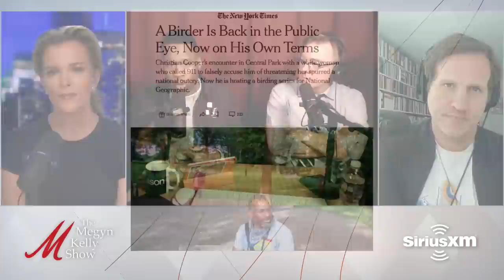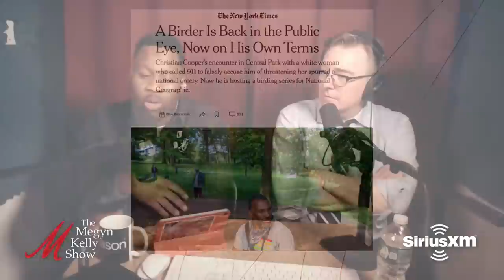Criminalizing Speech, and Performative Outrage, with Kmele Foster, Michael Moynihan, and Matt Welch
Megyn Kelly is joined by The Fifth Column hosts, Kmele Foster, Michael Moynihan, and Matt Welch, to talk about former journalists becoming hysterical anti-free speech crusaders, the inclination to criminalize speech you don't like on the left, fighting "authoritarianism" with authoritarianism, the self-loathing political industry, the gross Steve Schmidt meltdown, the lack of guardrails when it comes to standards in the media, Ricky Gervais' latest comedy special, the seismic transgender conversation shift, performative outrage, the latest in the Amy Cooper and Christian Cooper Central Park confrontation story, the media's focus on the narrative over the facts, Christian Cooper's new "bird watching" show, the truth about the Buffalo shooter, how to fight back against Cancel Culture, the latest on Amber Heard vs. Johnny Depp, Megyn Kelly accused of something a Real Housewife actually did, the Fifth Column guys' move to Substack, and more.

Today's episode is brought to you in part by the following:
Claremont Review of Books: Get a Bonus Issue with your 1-Year Subscription